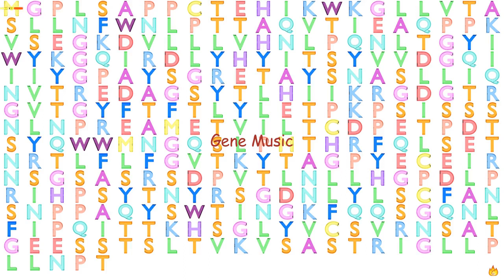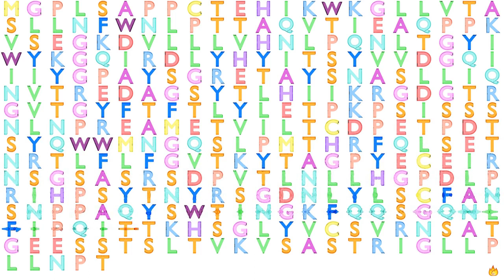Gene Music using Protein Sequence of PSG2 "PREGNANCY SPECIFIC BETA-1-GLYCOPROTEIN 2"